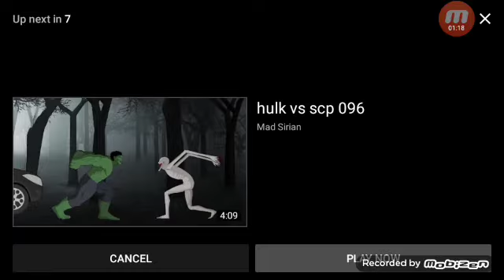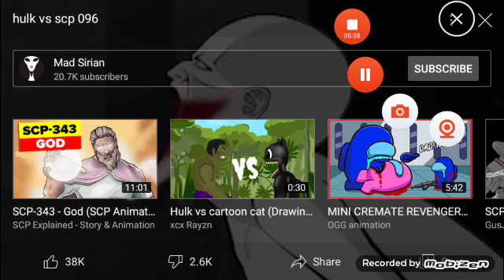slender man vs venompool reaction